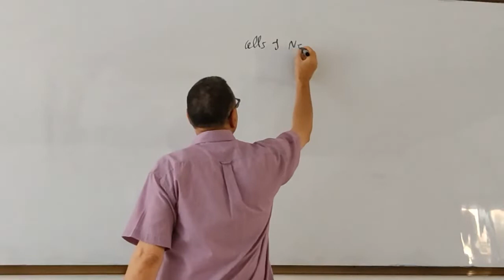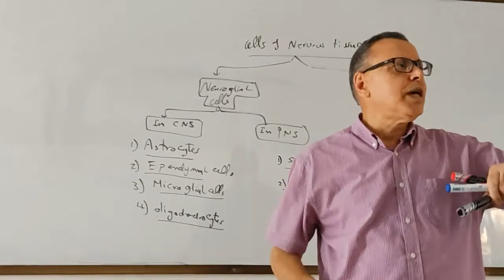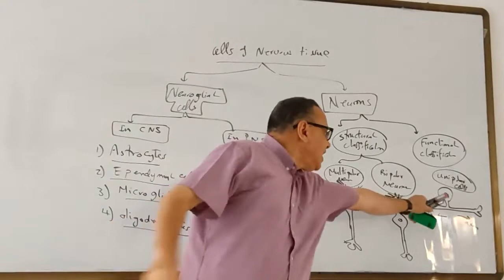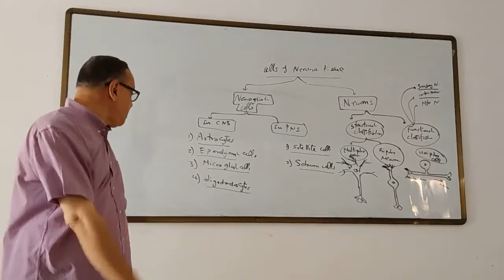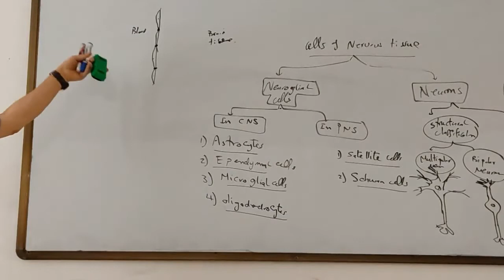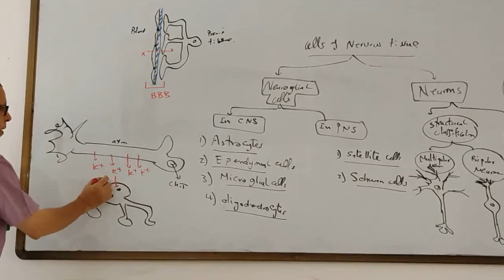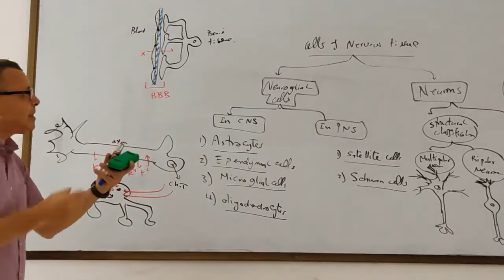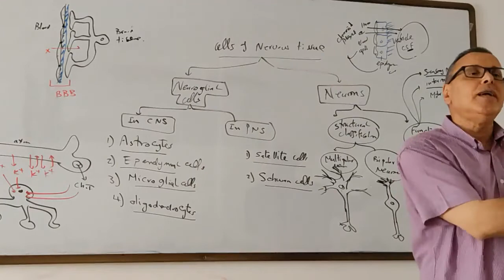3 Cellular components of the nervous system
Introduction to neuroscience